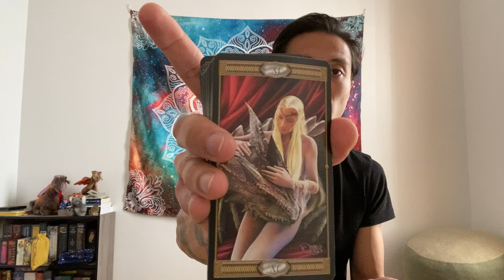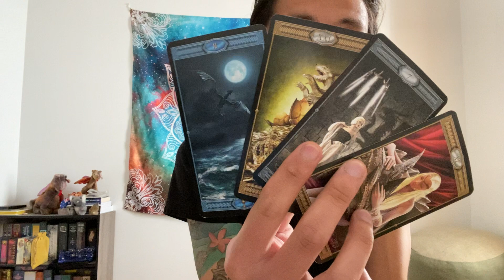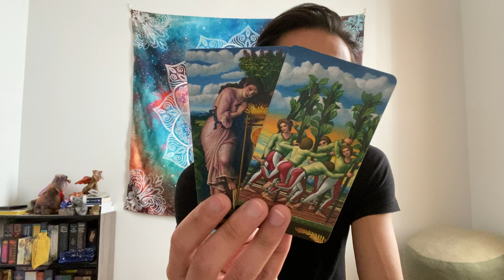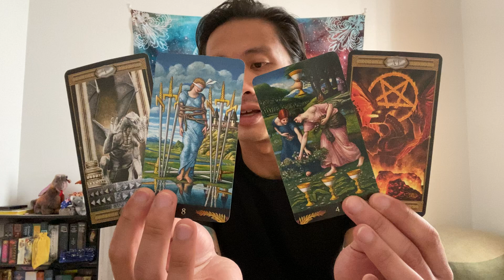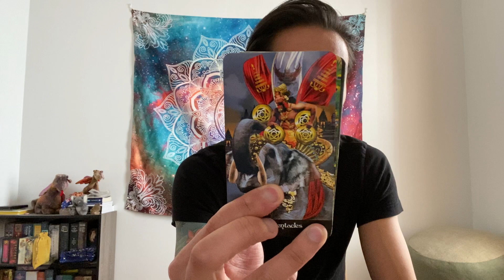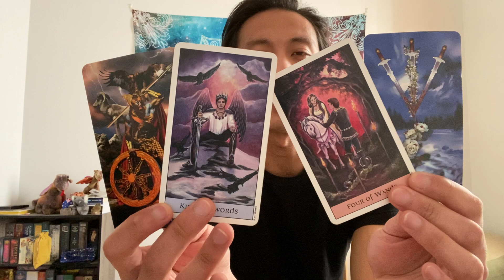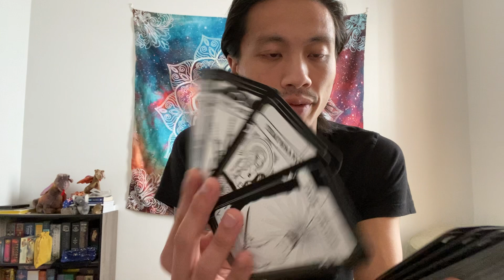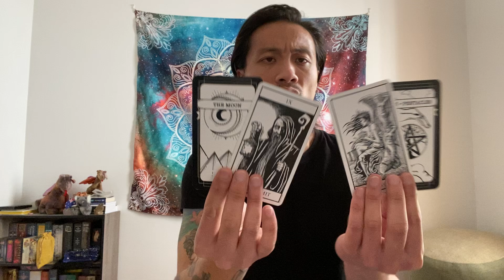Scorpio - You Left a Toxic Abusive Narcissist Behind and Found a Gem.. Rest of April 2021.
This will be general singles love reading Will My Ex Come Back for Scorpio Sun, Moon, Rising, and Venus signs for the rest of April 2021. This is for singles Aries that is entertaining a second chance with an ex. We will look at what your current views are towards your ex, what your ex's current views are towards you, what happened between you two in the past, and we will close out the read to see if there is a possible reconciliation.

Decks used in this reading:
Witches Tarot

Tarot Draconis

Tarot Apokalypsis

Pre-Raphaelite Tarot

Pride Tarot